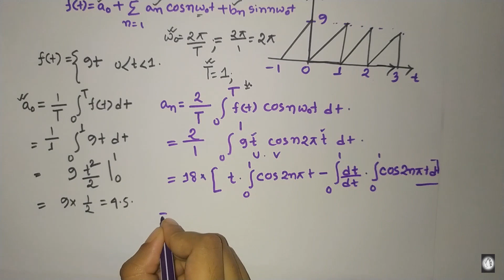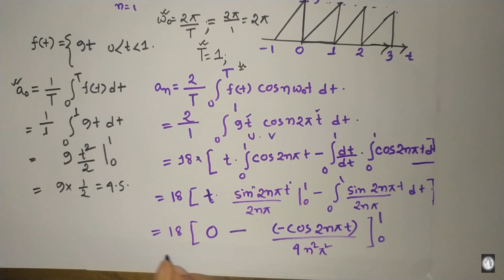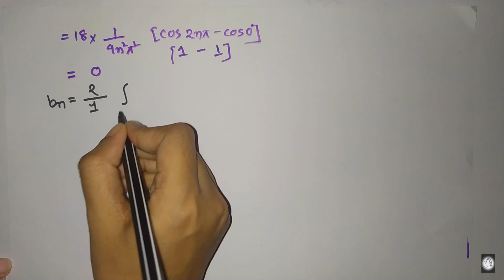Trigonometric Fourier Series Example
Trigonometric Fourier Series Mathematical Solution
A periodic function can be expanded in terms of trigonometric Fourier series. Series expansion is done using some formulas which are explained mathematically in this video.